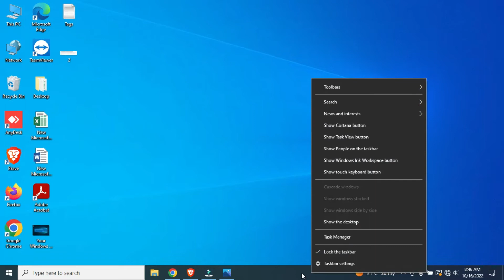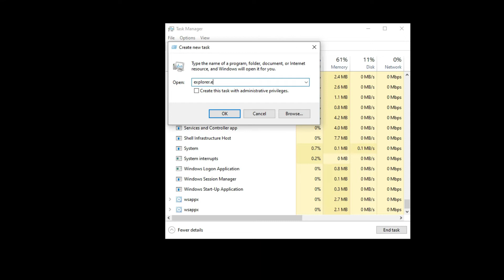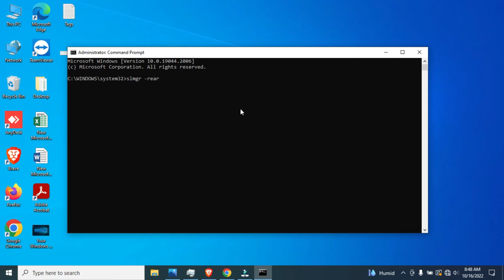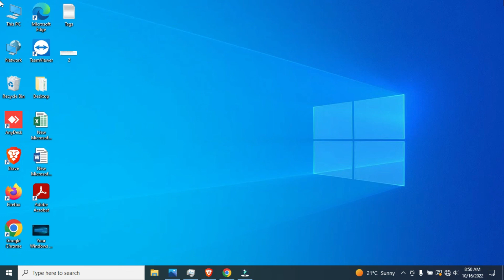Fix Your Windows License Will Expire Soon | How do you fix Windows 10 license will expire soon?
This video will help you out to resolve "Your Windows License Will Expire Soon" error in windows OS.

Tech Networks, Tech Network, Rajdeep Singh, Rajdeep Rawat, Rajdeep, Rajdeep Singh Rawat,